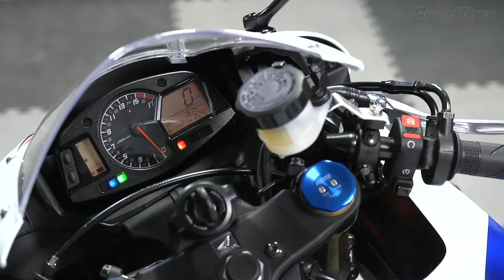2013 Cycle News Middleweight Sportbike Shootout on the Street Part 2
The second video installment of the Cycle News Middleweight Sportbike Shootout sees Honda's CBR600RR, Suzuki's GSX-R750, Kawasaki's Ninja ZX-6R, and the Triumph Daytona 675R face off on the street. Watch the video to see which one finishes first.